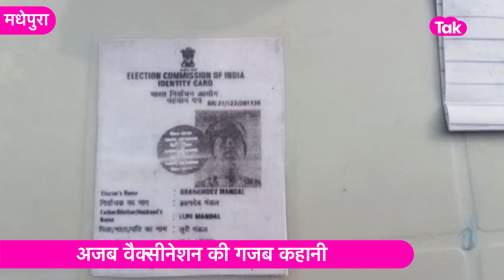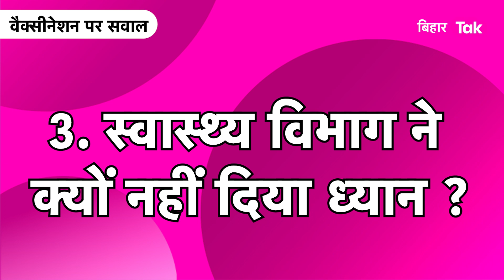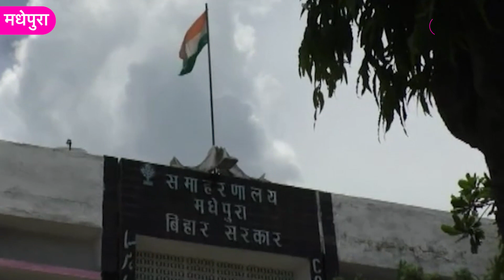Madhepura में 84 साल के बुजुर्ग ने ली 11 बार Corona Vaccine, दिया अजीब तर्क | Bihar Tak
मधेपुरा (Madhepura) जिले के पुरैनी प्रखंड के औराय गांव के ब्रह्मदेव मंडल (84) ने अलग-अलग जगह पर 11 बार कोविड की वैक्सीन ली है. उनका कहना है कि इससे उन्हें काफी फायदा हुआ है. टीका लेने के बाद उनका घुटनों का दर्द कम हुआ है. इस वजह से उन्होंने टीके का इतना डोज (Dose) लिया. उन्होंने लंबे वक्त तक ग्रामीण डॉक्टर का भी काम किया है.